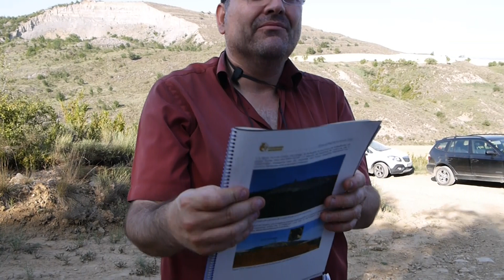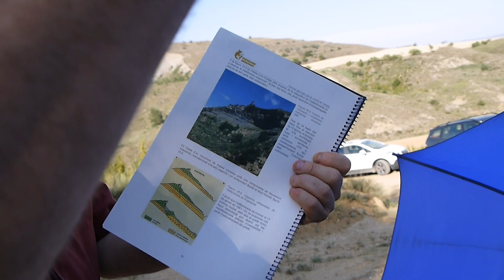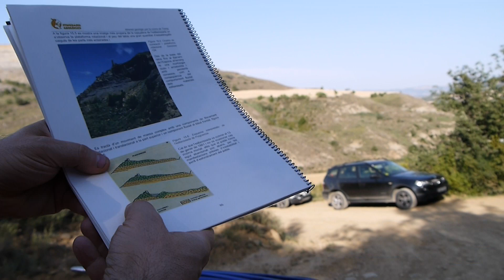ITINERARI GEOLÒGIC PER LA CONCA DE TREMP. (IV)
El Roberto Espínola, d' Itineraris Geològics, ens en fa cinc cèntims per entendre la Geologia d'aquest paratge espectacular.